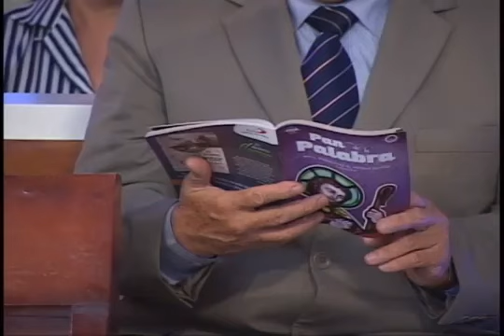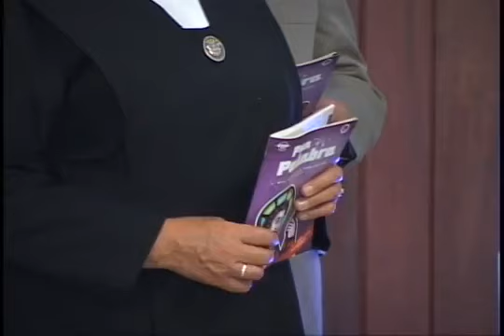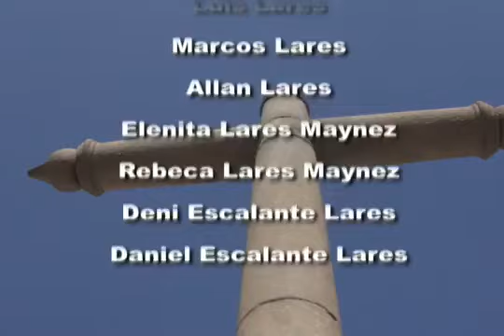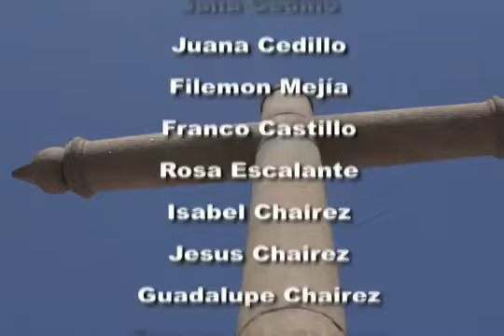Santa Misa (Marzo 8, 2015)